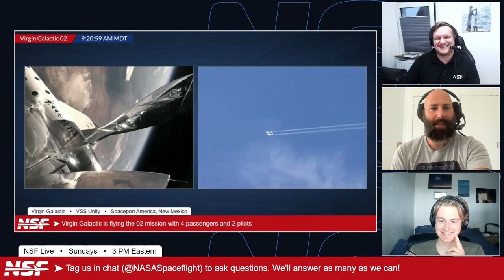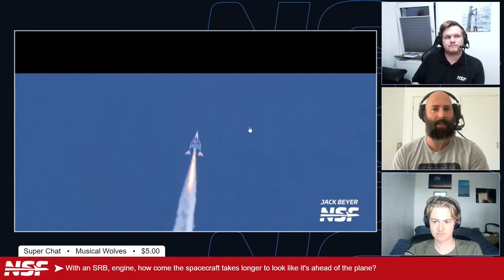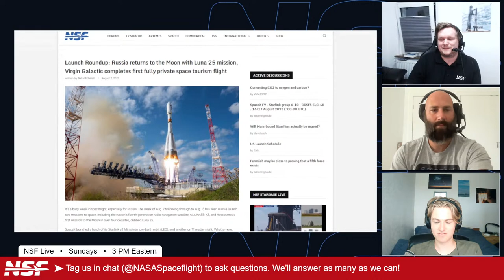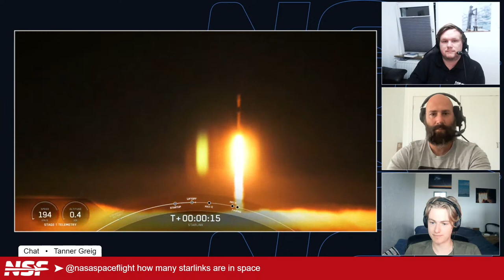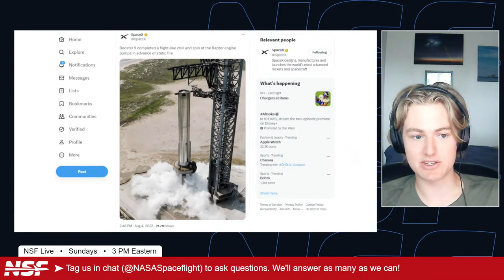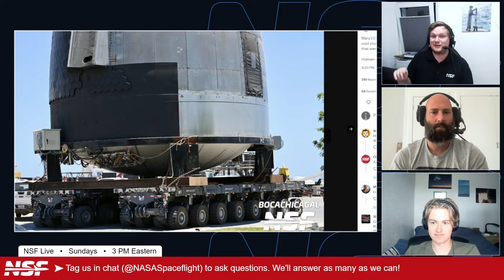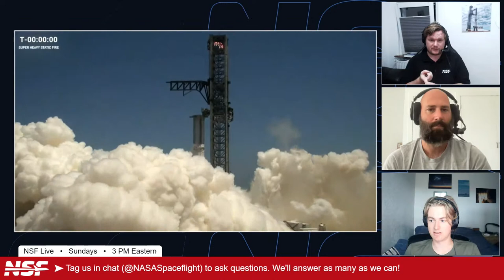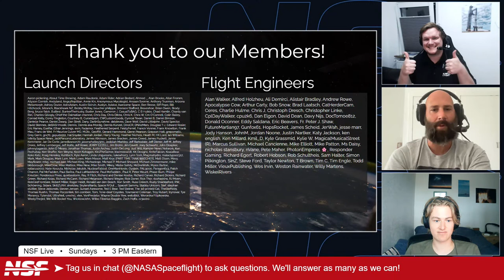NSF Live: Booster 9 First Static Fire and Virgin Galactic Second Commercial Flight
NSF Live is NASASpaceflight.com's weekly(ish) show covering the latest (~1 week old) news in spaceflight. It's broadcast live on Sundays at 3 pm Eastern (today, at least). On each show, we rotate through various hosts and special guests. Often, we remember to answer live questions from viewers.